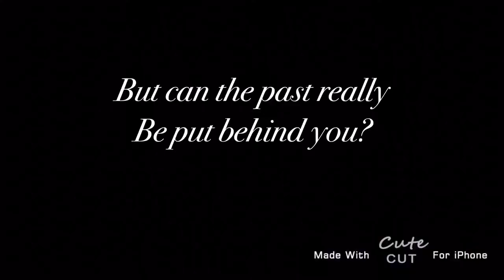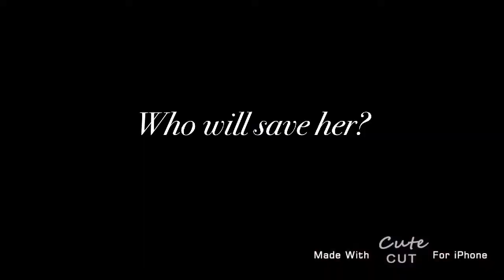Damaged lives;Loren's story // wattpad trailer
Wattpad trailer

Story written by: @stydia_101x